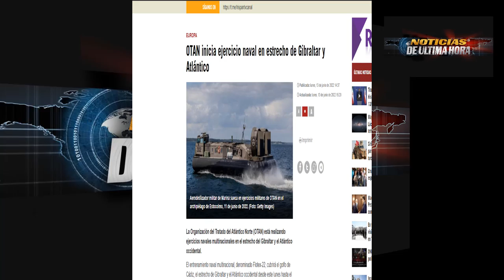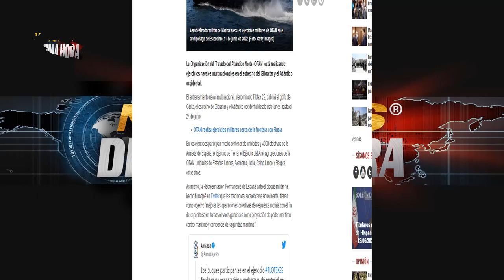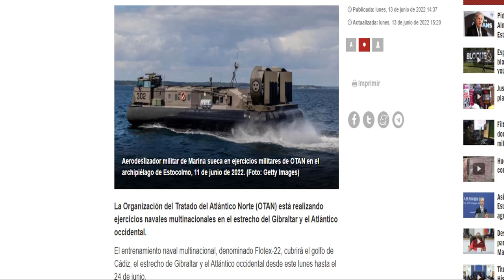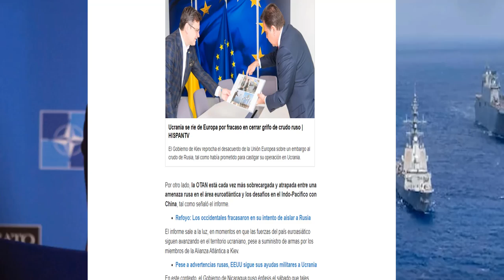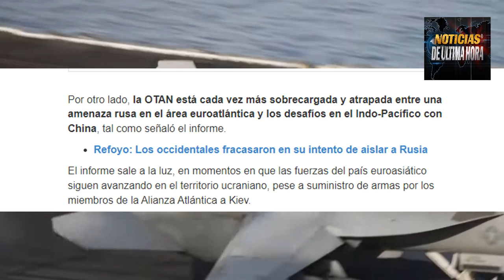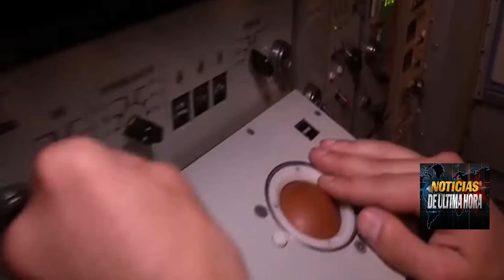🚨AFIRMATIVO Ejercito Rusia entrará en Nicaragua Noticias china taiwan Ucrania guerra 15 junio 2022.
NOTICIAS INTERNACIONALES HOY 15 DE JUNIO 2022 Noticias Rusia ucrania guerra 2022. noticias china Taiwan eeuu.

EE.UU. H Recibido una no muy buenas noticia en las últimas horas por parte del gobierno de Nicaragua que preside el socialista Daniel Ortega.
EE.UU Respondió como va responder a la autorización del gobierno nicaragüense de autorizar la entrada de tropas rusas en el segundo semestre del 2022.

Rusia destruyó en las ultimas horas campamento de mercen4rios extranjeros y toma el control del centro de Severodonest.

China toma medidas para futuras provocaciones de occidente .

OTAN sigue mostrándole poderío militar a Rusia .